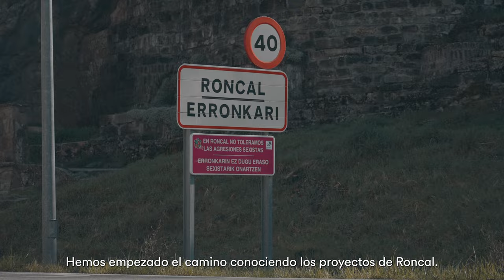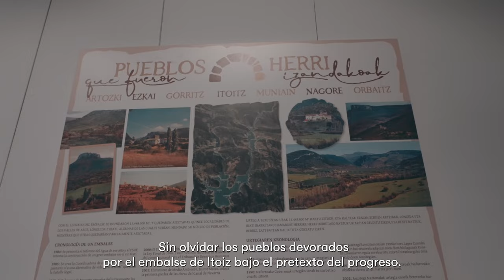Ekialdea | Laura Aznal BIDEAN